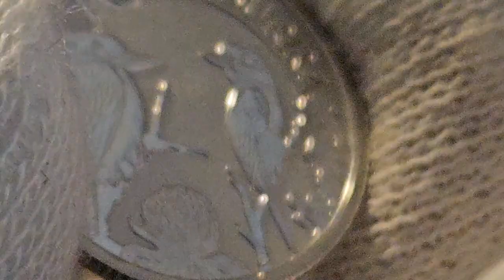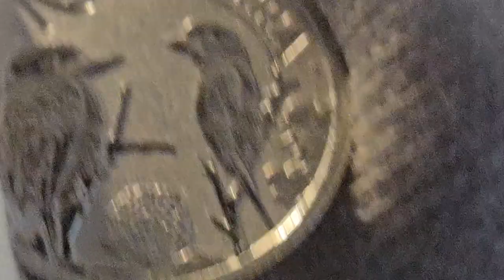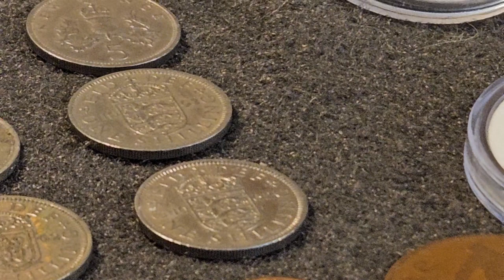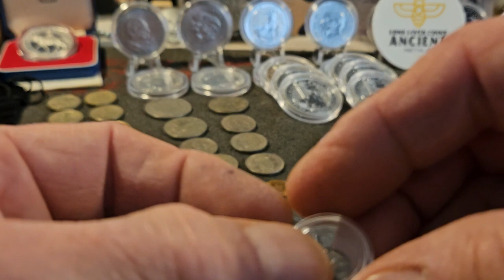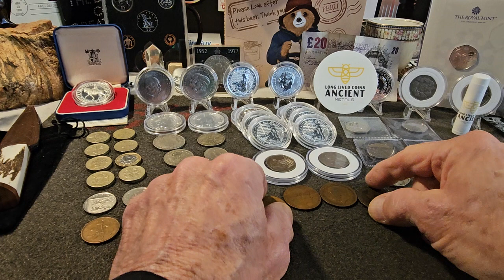Life Lessons on REAL VALUEFROM @LongLivedCoins. Full video later.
Some important things we overlook every day!